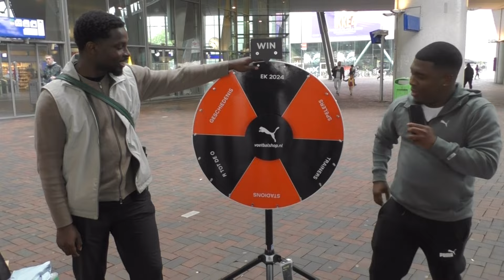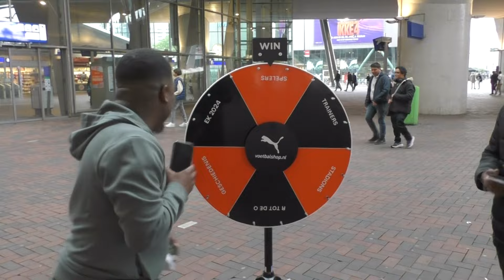RARKO’S RAD VAN FORTUIN 🇳🇱AMSTERDAM🇳🇱🤑 | EK EDITIE